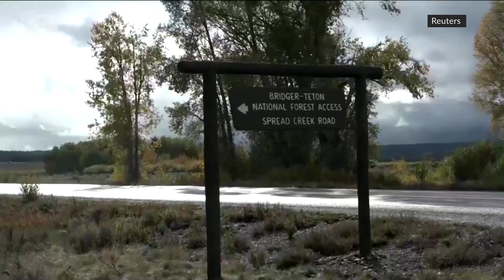FBI searches Laundrie home after woman's body found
The FBI on Monday (Sept 20) searched the Florida home of Brian Laundrie's parents after finding a body in Wyoming over the weekend that was "consistent" with that of his missing fiance, Gabby Petito.